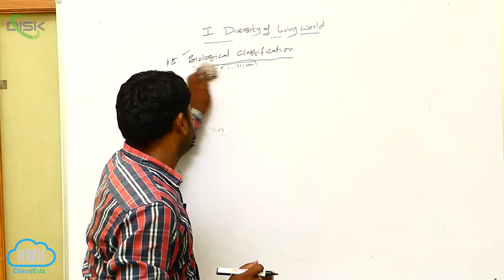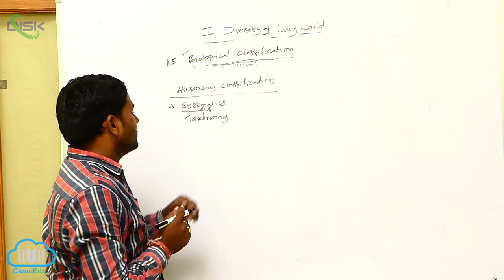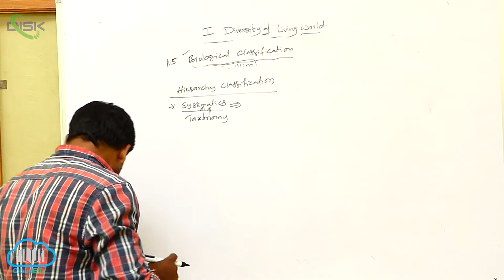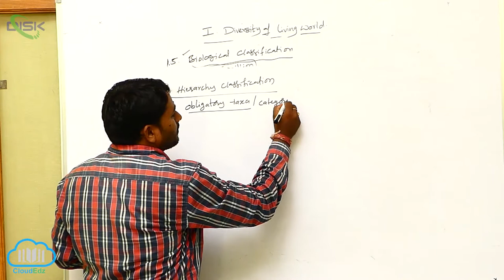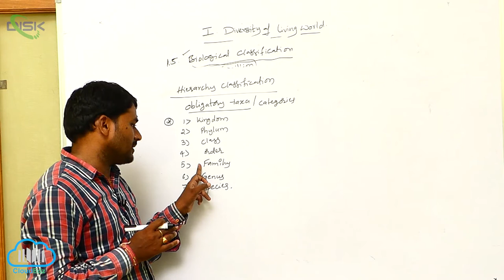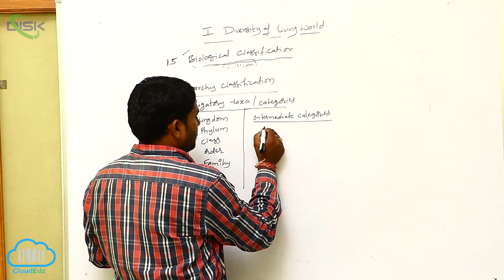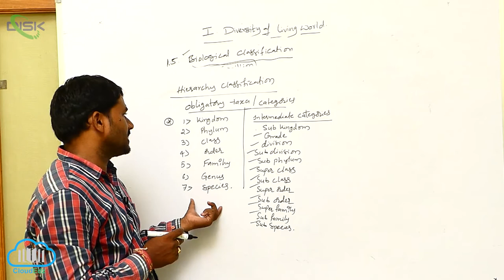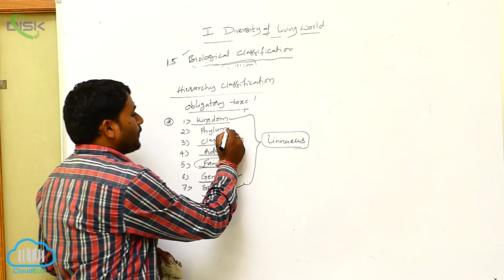Biological Classification || biological classification 2 || Disk Telangana